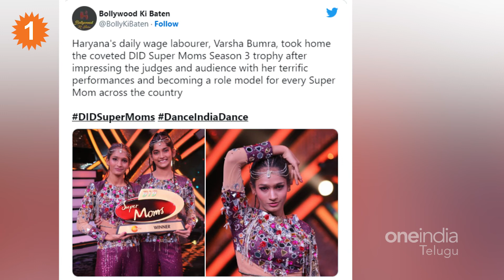టాలెంట్ కి పేదరికం అడ్డుకాదు అని నిరూపించిన వర్ష గెలిచి చూపించింది *Entertainment | Telugu OneIndia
A woman who works as a laborer has become a dance winner of Dance India. Currently, the news about this is going viral on social media | చాలా మందికి ఏదో ఒక టాలెంట్ ఉంటుంది. కానీ పేదరికంతో వారి టాలెంట్ బయట ప్రపంచానికి తెలియడం లేదు. ఇలా ఓ మహిళ తన పేదరికం కారణంగా తను అనుకున్నది సాధించలేకపోయింది. కానీ డాన్స్ ఇండియా డాన్స్ ఆమె జీవితాన్నే మార్చేసింది.